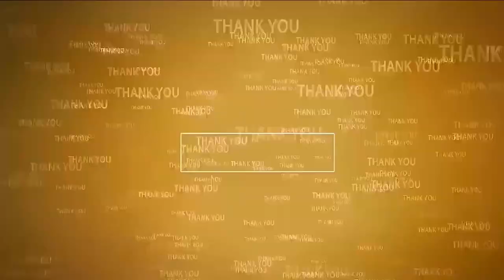మొక్కలు పెంపకం అవసరం | MLA Pratap Kumar Reddy promises Mini Stadium | Kavali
- మొక్కలునాటి ప్రారంభించిన ఎమ్మెల్యే ప్రతాప్ కుమార్ రెడ్డి
- కావలి మినీస్టేడియం మైదానంలో మొక్క‌లు నాటిన బ్రైట్ వాకర్స్ అసోసియేషన్
- మినీ స్టేడియం అభివృద్ధికి కృషి చేస్తానని ఎమ్మెల్యే హామీ